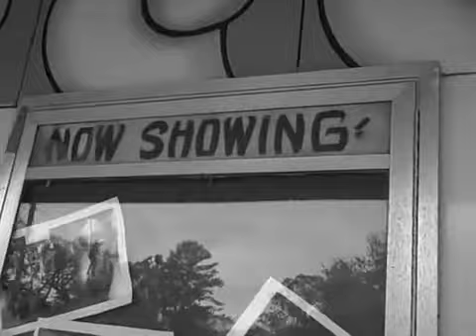The Trio "Wagon Wheel"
Jacob Landry and Paul Piazza